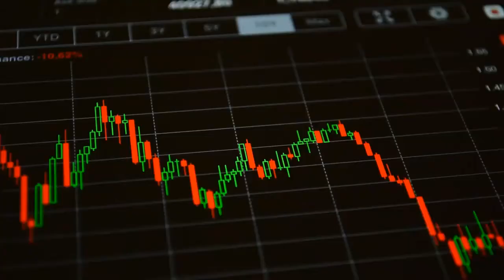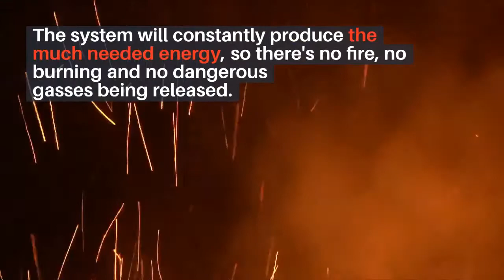The DIY Dish System Review Unlimited SOLAR POWER | IS IT A SCAM?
The DIY Dish System is a step-by-step guide showing you EXACTLY how to create your own "Home power plant".

Cutting down up to 60% or even more on your electric bill in the next 30 days.

This system was specifically designed so that "ANYONE with one hand" can build it - Even if you have difficulty plugging your charger into a cell phone.

In fact, you'll be shocked by how few steps there actually are.

And how short the list of materials you need to build this is.

This system includes a downloadable list of materials that you can use on your computer, tablet or smartphone. You'll be able to follow them anywhere, even if you decide to build your system down in the garage or even outside.

You're given clear guides and written instructions detailing EXACTLY how to connect your system to any appliance.

All of the materials add up to roughly $200 USD total. But you can probably find about 90% of those materials for FREE in your garage or at a local junkyard.

Additionally included is a full list of tools and the system will show you exactly how to use each one to build the power plants so you can gain access to an unlimited supply of power inside your home.

You'll never have to pay expensive bills to greedy electric companies again.

On top of all that, the DIY dish system is virtually maintenance free.

The system will constantly produce the much needed energy, so there's no fire, no burning and no dangerous gasses being released.

Instead, you simply open up the array and enjoy clean off-grid energy for the first time in your life.

To date, hundreds of thousands of families have used this exact same principle to stop being 100% dependent on the national grid’s reliability…

Other systems can cost upwards of $10,000 to install and much more to maintain.

That's why the DIY Dish System is such a great time saving, money saving purchase.

diy dish system review
solar panels
solar power